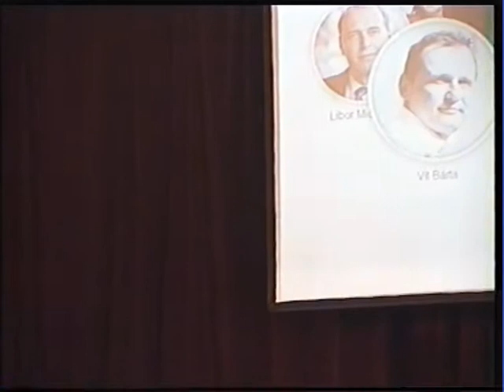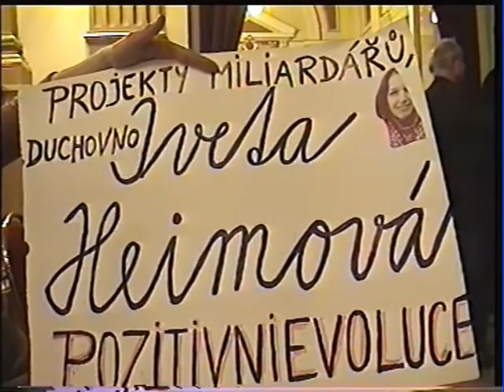19.1.2013 Velký sněm - Holešovská výzva, Vít Bárta, Tomio Okamura, Pavel Kohout - 2.část